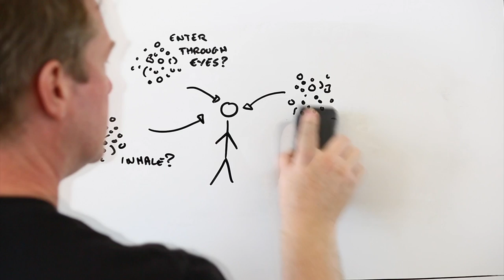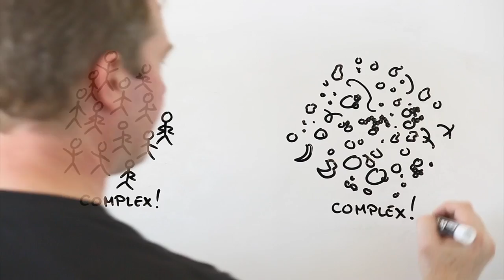Les nanoparticules sont-elles dangereuses?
Risk Bites investigue la question de savoir si les nanoparticules sont dangereuses.

REMERCIEMENTS
La vidéo est faite en collaboration avec Kirstin Friedrich, Camille Freyssenet et Stéphane Karlen du Domaine Sécurité, Prévention et Santé  de l'EPFL, Suisse ; et Olivier Porchet du groupe Audiovisuel de l'EPFL, Suisse.

RISK BITES
Les vidéos de Risk Bites sont imaginées, créées et produites par Andrew Maynard, en association avec l'Arizona State University School for the Future of Innovation in Society Elles sont produites sous la licence : Creative Commons License CC-BY-SA.